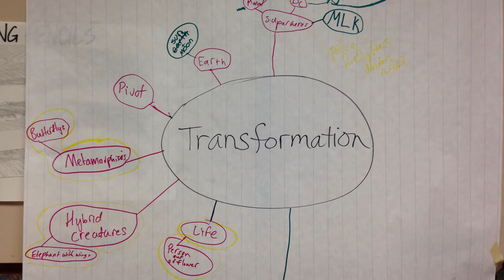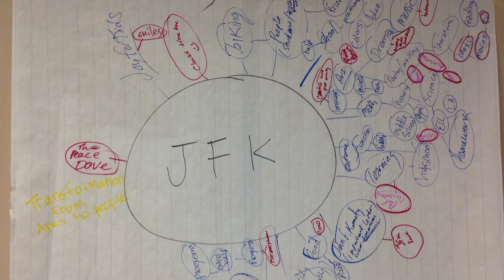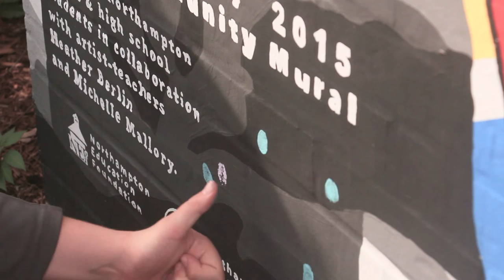The JFK Mural, From Beginning to End